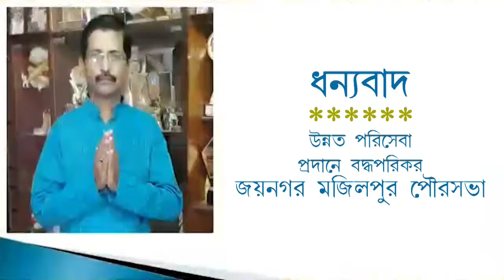সম্প্রীতির বার্তা নিয়ে সেন্ট পলস ক্যাথিড্রাল চার্চ থেকে খ্রিষ্টান ধর্মালম্বীদের CAA বিরোধী পদযাত্রা